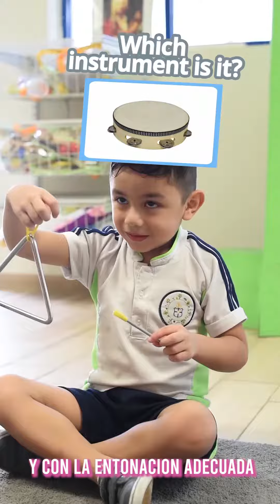𝙈𝙪𝙨𝙞𝙘 𝙋𝙧𝙤𝙜𝙧𝙖𝙢 𝙛𝙤𝙧 𝙤𝙪𝙧 𝙏𝙤𝙙𝙙𝙡𝙚𝙧𝙨: 𝙅𝙊𝙄𝙉 𝙐𝙎! San Jorge School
Our preschool students are immersed in our music program, 🥁 🎵🎶🎼especially crafted to help children as young as 18 months 👶
to strengthen their rhythmic motor skills, ✨
helping to develop stronger vocabulary and pronunciation alongside catchy melodies! 🎶